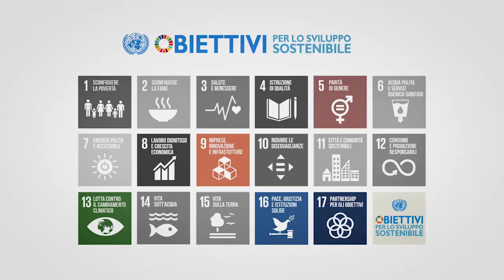Siena Summer School on Sustainable Development - Il giudizio degli studenti/1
Come è stata l'esperienza formativa della prima edizione della Siena Summer School sui temi dello sviluppo sostenibile? Ascoltiamo il punto di vista di alcuni studenti che ringraziamo per la testimonianza!
👉 Patricia de Micco, Antonio Barone, Francesco Delogu, Germana Borzellieri, Giovanni Graziani, Beatrice Cecchini, Laura Marchini.